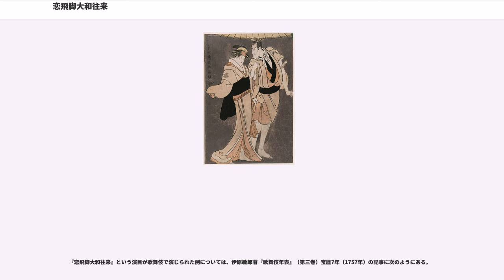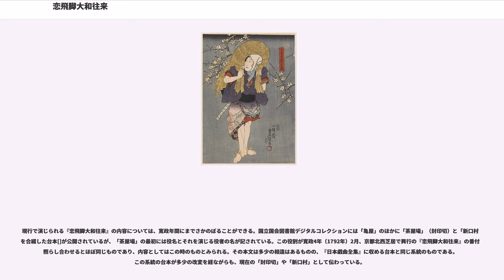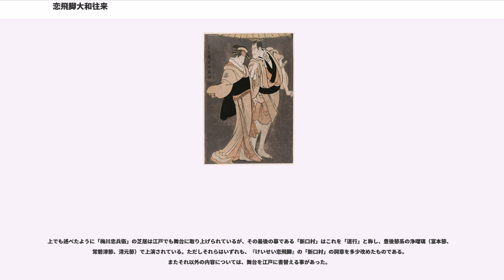恋飛脚大和往来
『恋飛脚大和往来』（こいのたよりやまとおうらい）とは、歌舞伎の演目のひとつ。人形浄瑠璃『けいせい恋飛脚』を歌舞伎に脚色したもの。通称『梅川忠兵衛』（うめがわちゅうべえ）。

大和国新口村の百姓孫右衛門のせがれ忠兵衛は、大坂の飛脚屋亀屋に養子に出され、その家の一人娘おすわと縁組して亀屋を継ぐことになっていた。しかし先代の甥に当たる利兵衛は丹波屋八右衛門と共謀し、忠兵衛に替って自分が亀屋の跡取りになろうとし、またいとこに当たるおすわにも横恋慕している。おすわは忠兵衛のことを憎からず思っていたが、忠兵衛は新町の遊女梅川と互いに深く馴染み、遊郭に通いつめていた…。

（この芝居は古くは序幕として「生玉神社の場」という場面から演じられていたが、現行の舞台ではその上演は絶えており、台本も廃滅して伝わらない。ただし内容としてはいくつかの点で相違はあるものの、おおむね『けいせい恋飛脚』の上之巻「生玉の段」と同じものだったと見られる〈後述〉。『けいせい恋飛脚』「生玉の段」のあらすじを参照）

（亀屋の場）飛脚屋の亀屋で誰も居ない店先に利兵衛がそっと中へ入り、神棚にある対の神酒徳利の片方を取り、医者の道哲に作らせた毒薬を混ぜ、ふたたび神棚に戻す。これで忠兵衛を毒殺するつもりである。利兵衛は立ち去る。だがこの様子を、忠兵衛は奥からこっそり見ていた。忠兵衛は神酒徳利の左右を取替え、これも再び奥へと入る。

新口村の忠三郎が医者道哲を伴って訪れ、亀屋に泊まることになる。そのあと、養母おさのとおすわの前に利兵衛が現われ、忠兵衛が近頃商売もそっちのけで新町の遊郭に通いつめていることを当てこすり、養子の忠兵衛は早く生れ在所に返し、自分を亀屋の跡継ぎにするようそれとなく言うが、おさのは取り合わず、奥へと入ってしまった。続いて奥へと入ろうとしたおすわを利兵衛はとらえ、自分と夫婦になれと口説き、嫌がるおすわを追回す。そこへ忠兵衛が出てきて利兵衛を投げ飛ばすところに、丹波屋八右衛門が亀屋に来た。

忠兵衛は梅川身請けの為に、八右衛門宛ての為替五十両をその手付けに使ってしまった。昨日それを八右衛門に追及され、なんとか待ってもらえることに収まったはずが、その五十両を今返せと尋ねてきたのである。進退に窮する忠兵衛。するとそれまでの様子を聞いていたおさのが奥より出て八右衛門に申し開きをし、自分の蓄えから五十両を出そうとする。ところがその五十両をしまっていたはずの箪笥の引出しを開けると金がない。その五十両とは利兵衛がひそかに盗み取り、医者の道哲に毒薬の代金として渡していたのである。それを知った上で八右衛門は、忠兵衛がその金を盗んだのだろうと言いがかりをつけるが、忠兵衛は利兵衛こそ金を盗んだ張本人と主張する。

すると八右衛門は、門口に貼ってあった熊野牛王の護符をはがし、それを燃やして二つのかわらけに分けて入れ、さらに神棚より神酒徳利の両方をとり、その二つのかわらけに注いだ。盗んでいながら盗んでないと偽りをいう者がこれを飲めば、たちまち熊野の神の罰が当たって血を吐き死ぬであろう。八右衛門は、忠兵衛と利兵衛にそれぞれかわらけの神酒を飲むよう勧める。じつは、八右衛門は利兵衛がこの神酒徳利の一方に毒を仕込んだことを知っているので、利兵衛には毒の無いほうの徳利から神酒を注ぎ、忠兵衛には毒の入った徳利の中身を飲ませようとしていたのである。忠兵衛に注いだ神酒に毒が入っているはずであった。「イヤモウてんごうらしい事じゃが、面ばれにのめなら呑もうわい」と、忠兵衛は神酒をぐっと飲みほす。「しめた」と内心悦ぶ八右衛門と利兵衛。続いて利兵衛も神酒を飲み干した。

ところが、異変は利兵衛の身に現われた。利兵衛は忠兵衛に向いなおもまくし立てるが、そうするうち次第に体が熱くなってきた…これはどうしたことかと大汗も出て体もこわばってくる。忠兵衛は利兵衛が神酒徳利に毒を入れたあと、左右の位置を変えて置いた。すなわちそれと知らず毒を飲んだのは利兵衛のほうだったのである。しくじったと気付いた八右衛門は逃げ出そうとするが、忠兵衛に止められる。しかし五十両の金は戻らず、おさのとおすわが案じていると、「イヤその金は私がおかえし申しましょう」と奥から道哲が出て、利兵衛から受け取った五十両をおさのに渡した。少し容態のおさまった利兵衛が道哲の顔を見て「わりゃ昨日の医者め、どうしてここへ」とびっくりする。

道哲は皆の前で事情を話した。自分はもと遊女梅川の父親に仕えた者であり、その梅川に金のいる事が起きた...